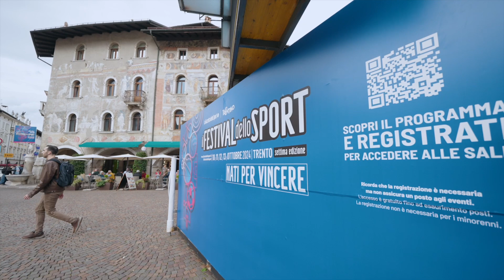Festival dello Spor tLewis e Cannavaro all’inaugurazione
Inaugurata la settima edizione del Festival dello Sport di Trento.Nati per vincere, il titolo di quest’anno.Ospiti d’eccezione sul palco: Carl Lewis e Fabio CannavaroFabio Cannavaro. Maurizio Fugatti. Gianni Valenti